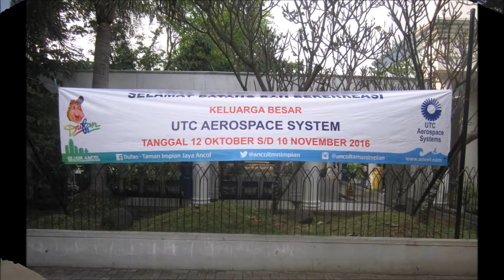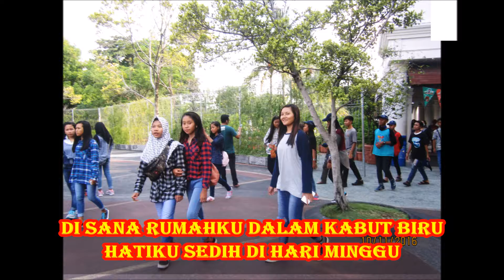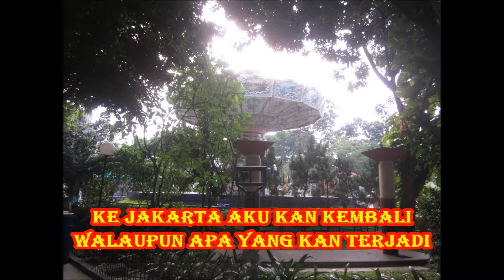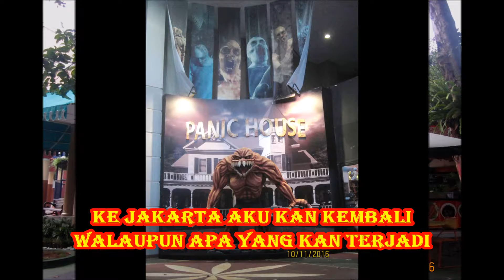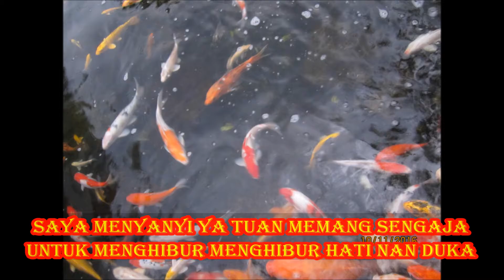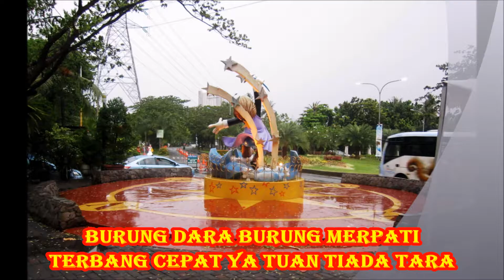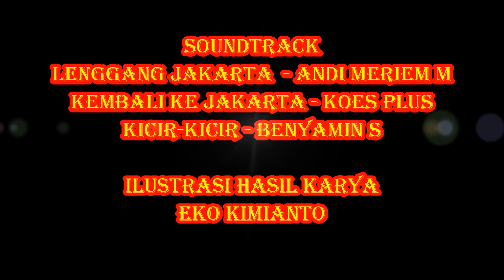LENGGANG KEMBALI KE JAKARTA LIRIK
SMP NEGERI 2 GEMUH melakukan study tour ke Jakarta pada tanggal 9 hingga 11 November 2016. Study Tour ini bertujuan untuk memberikan pengetahuan yang lebih tentang berbagai perkembangan budaya yang ada di negeri ini. Disamping untuk memberikan penyegaran kembali setelah sekian hari, minggu maupun bulan mereka di gojlok dalam kawah Candradimuka untuk meningkatkan kualitas pengetahuan mereka. Mereka juga di dalam study tour ini dilatih untuk bisa mengatur waktu ibadahnya dengan baik dan tepat, diantara padatnya acara yang ada. Semua ini semoga bisa bermanfaat untuk semuanya.